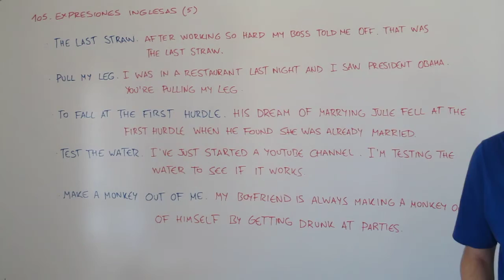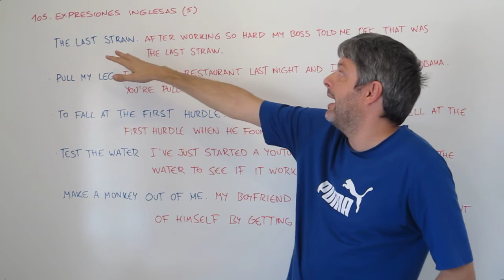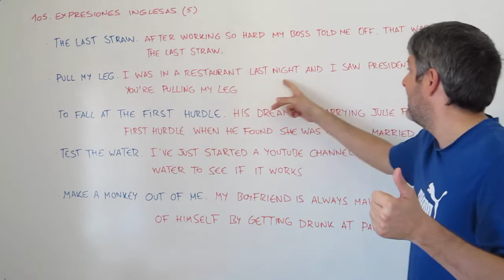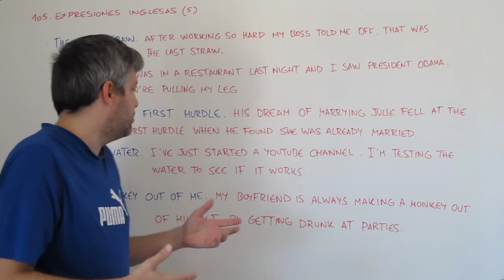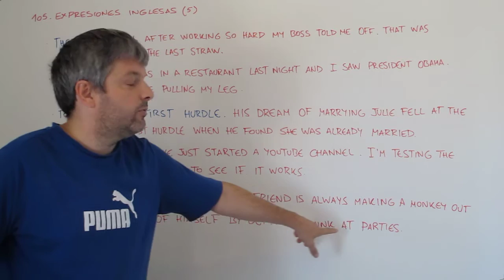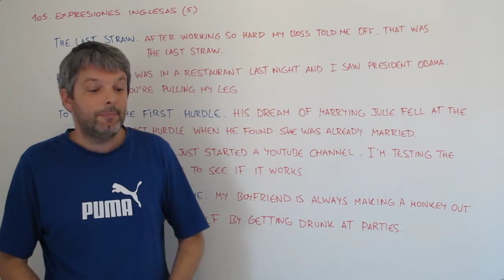Expresiones inglesas (5). Aprende inglés con Marcos (105)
Hola, hoy tenemos otra entrega de esas expresiones que quizás no os sean muy familiares. También estamos en Facebook y en twitter. Gracias por la visita.